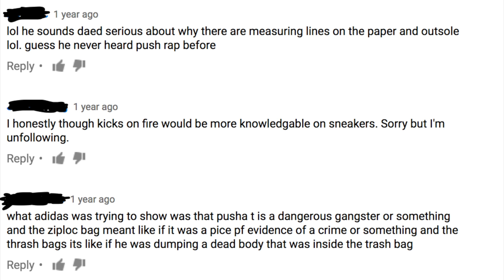adidas Orignals x Electronic Three: My E3 2017 Sneaker Rotation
E3 2017 is here and with the show being available to the public for the first time, that only means one thing: lines are going to be longer than ever. Fun. So to survive what is sure to be a packed show, I’m going to be scheduling my sneaker rotation for the show and we’re going with all Boost, all adidas Originals for all three days.

@ezyville where it matters...
PSN: hibachiban
Xbox Live: backcourt2000
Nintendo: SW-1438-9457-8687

Juan Martinez is the former Editor-In-Chief of Kicks On Fire and once ran the Retro Gaming, Sneaker, and Trading Card Channels of Examiner.com. The ezyville YouTube Channel brings together all of his passions, whether it's rocking kicks from Nike, adidas, Jordan Brand, Under Armour, Puma, and Reebok, or cracking open boxes from Upper Deck and Topps, or playing the latest games from for the Nintendo Switch, Playstation 4 or Xbox One, or even the latest in the worlds of pop culture, comic books, and WWE, he's got something to say about it, interesting or not...